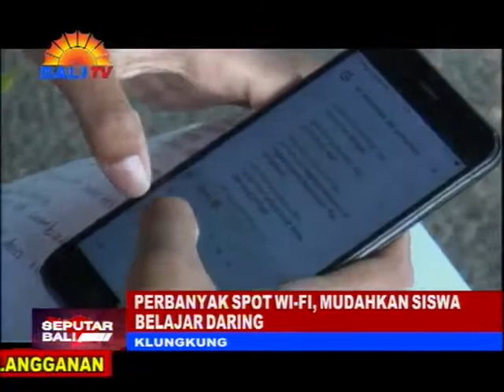PERBANYAK SPOT WI FI, MUDAHKAN SISWA BELAJAR DARING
DI TENGAH PANDEMI COVID 19, AKTIVITAS BELAJAR TATAP MUKA BELUM DIBERLAKUKAN. SISWA MAUPUN GURU DIHARUSKAN MENGAJAR DAN BELAJAR MELALUI SISTEM DARING ATAU ONLINE. PEMERINTAH DIHARAPKAN MEMPERBANYAK SPOT WI-FI SEHINGGA MERINGANKAN BEBAN KUOTA PARA  SISWA .